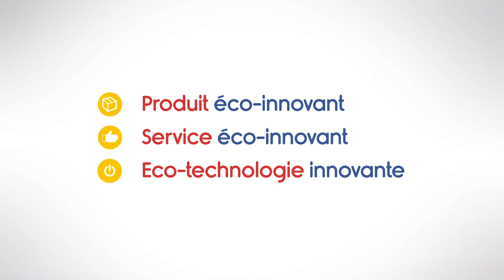Teaser Trophées Éco-Innovez 2018